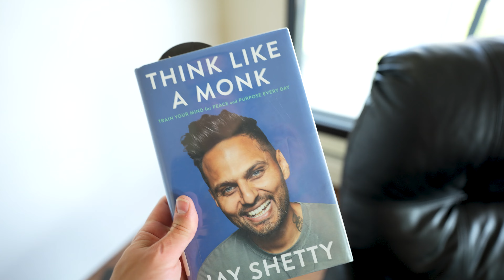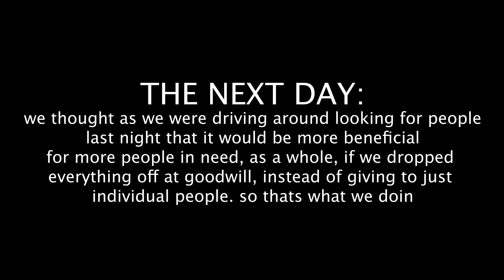Giving All My Clothes Away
August giveaway winner announced at the end of the video :) appreciate you guys so much and thank you all for the support ❤️ like and comment if you enjoyed this type of content and sub plzz 🥹